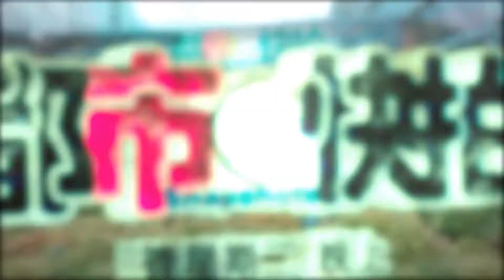都市•快拍《加拿大原住民歷史月》6/1預告片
原住民在加拿大歷史中擔當重要角色，所作出的文化貢獻影響深遠，6月是「加拿大全國原住民歷史月」(National Indigenous History Month)，新時代電視1台會製作一連五集「加拿大全國原住民歷史月」特輯。《都市•快拍》主持伍文嘉Manica及張穗琪Suiki會帶領觀眾走進原住民社區，闖入藝術家的工作室，實地感受加國原住民的文化，並透過其獨有的語言、手工藝術、舞蹈、時裝及音樂，深度認識他們悠長的歷史，同時，亦可了解新一代原住民如何保育傳統文化，一同創建更包容的多元文化社區。

6月1日起 | 新時代電視1台 | 逢星期二 | 6:45PM及10:20PM